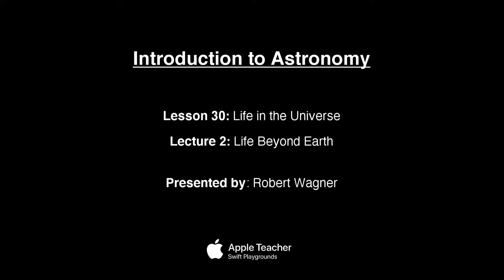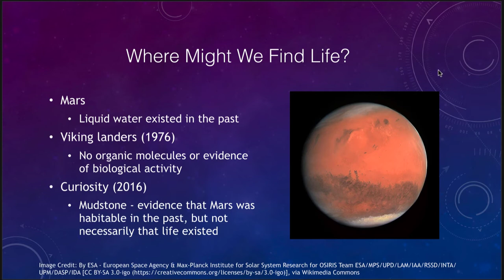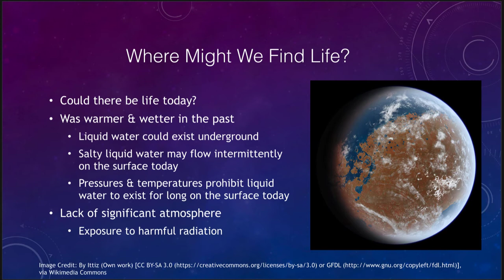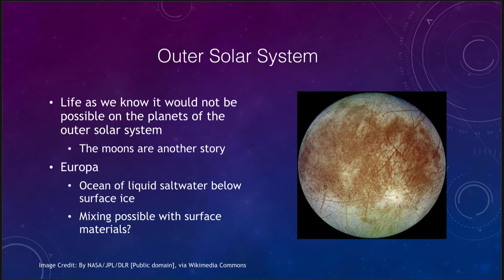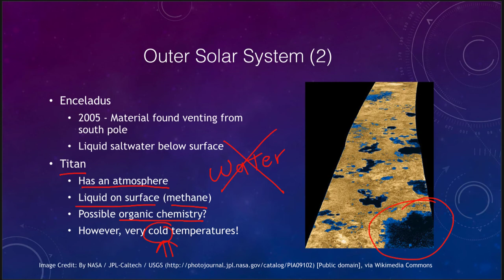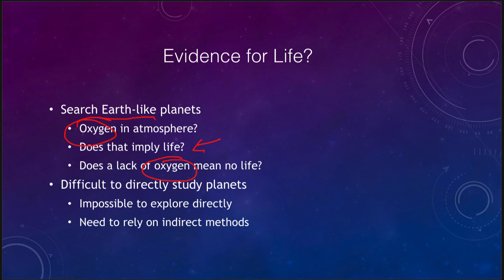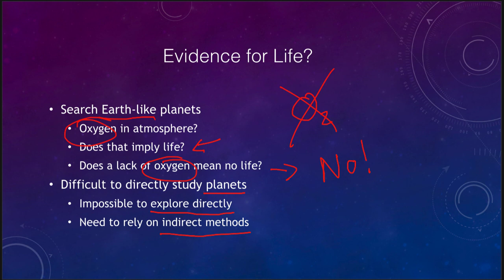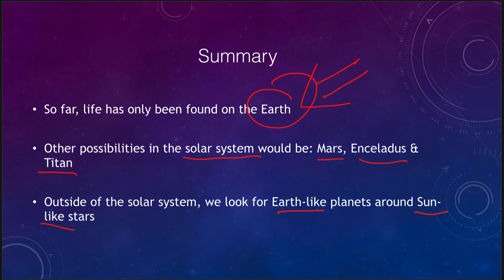Lesson 30 - Lecture 2 - Life Beyond Earth - 2020 - OpenStax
In this lecture, we will discuss the possibilities of life beyond Earth. Where else in the universe might we look for life? What are the possibilities of finding it there? These lecture videos are designed to complement the content in the OpenStax Astronomy textbook. The book can be downloaded free of charge